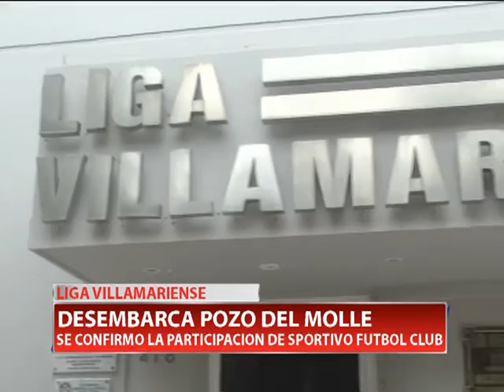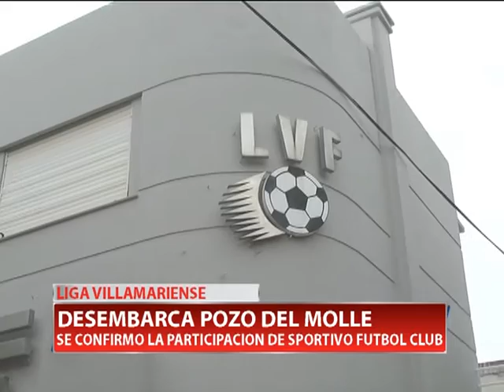LVF:DESEMBARCA POZO DEL MOLLE - ARIEL DIAZ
El vicepresidente de Sportivo Fútbol Club de Pozo del Molle confirmó la participación en la LVF. Tras la polémica la liga local suma un nuevo equipo al torneo.